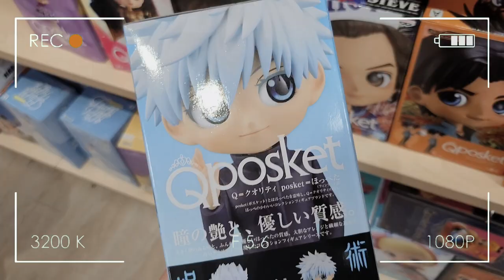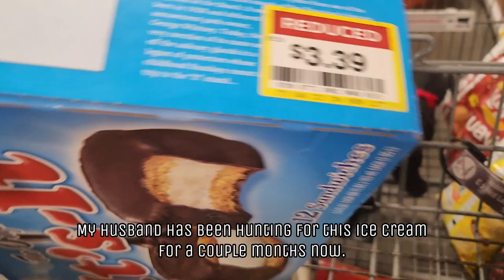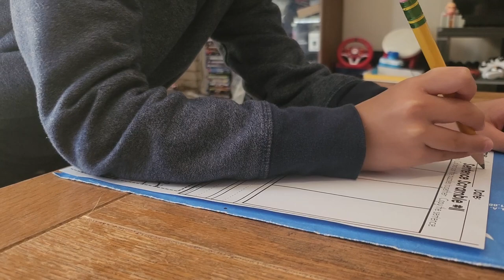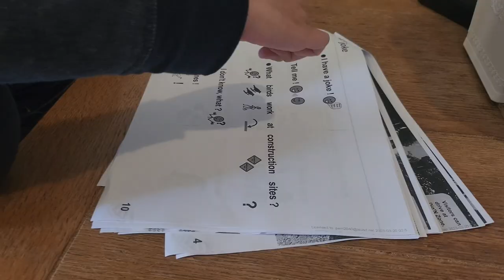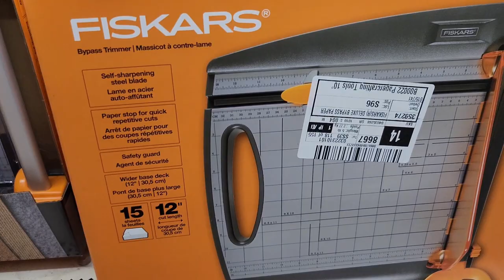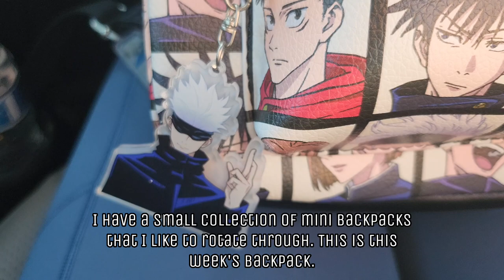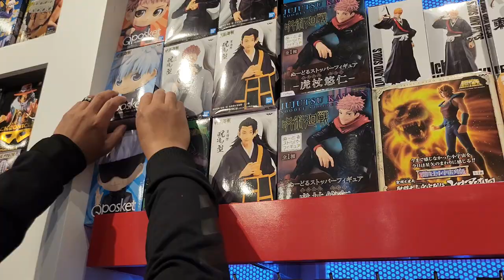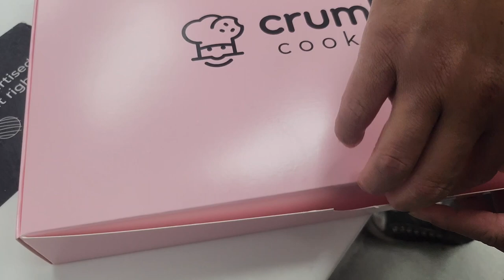Let's go to the mall | Anime figure & bag shopping | LAUSD strike | Michael's trip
In this week's vlog we go to the malls for some anime shopping. LAUSD is striking for 3 days so I homeschool my son. Visiting Michael's for the first time in a long time.